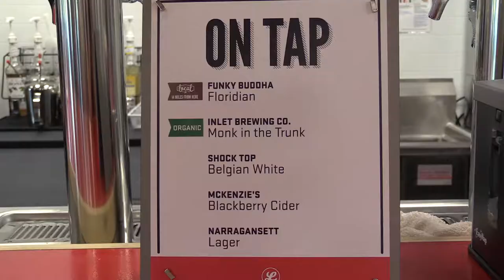Sip craft brews while you shop for organic groceries at Lucky’s Market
Sip and shop while bagging affordable organic groceries at an unusual, new supermarket chain moving into South Florida.